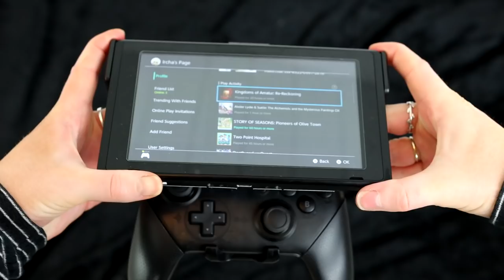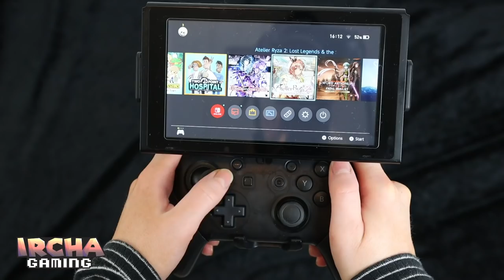PLAYED LATELY - Assassin's Creed Origins, Poison Control and Deiland Review for Nintendo Switch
Let's do a quick and small review of Poison Control and Deiland, two relatively new releases for the Nintendo Switch. But do I recommend them? And I seem to often go back to older games for some reason, this time being Assassin's Creed Origins. And I have missed it dearly.

00:00 Intro
00:27 I've gone back again
03:49 Fixture S1 (sponsored)
05:36 Poison Control
08:16 Deiland

P.O.box:
"IRCHA GAMING"
Postboks 90
9481 Harstad
Norway

EQUIPMENT & EDITING:
Main camera: Canon 90D
Lens: Sigma 18-35mm f/1.8 DC HSM ART
Vlogging camera: Canon M50 Mark II
Audio: Røde VideoMicro
Software: Premiere Pro CC 2020